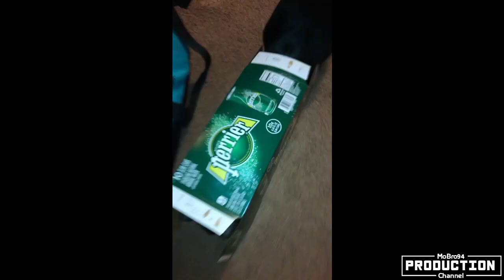Ultimate Funny Cats Compilation - Best Moments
The content in this compilation is licensed and used with authorization of the rights holder.